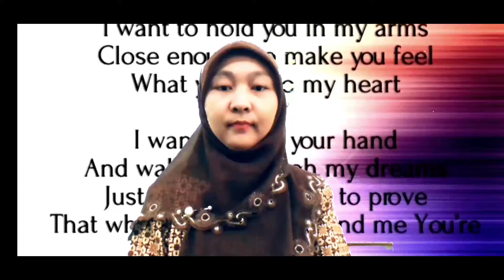reading poem : unconditional love